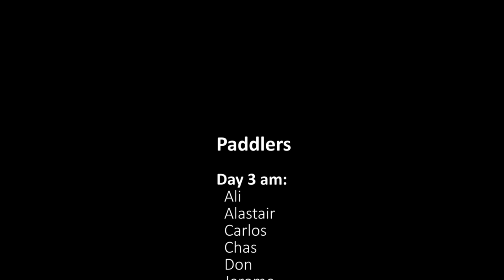TCC Slovenia Day 3 am (Bunkerji section)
The Bunkerji gorge and some rock splatting on the River Soca in Slovenia